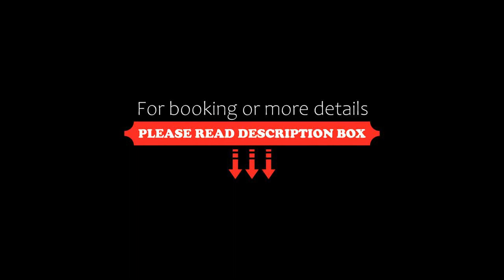Aussie Escape Apartments Melbourne